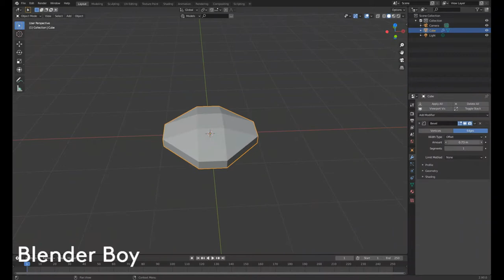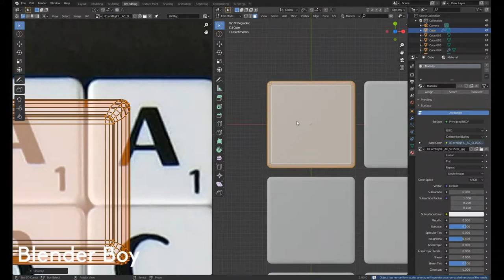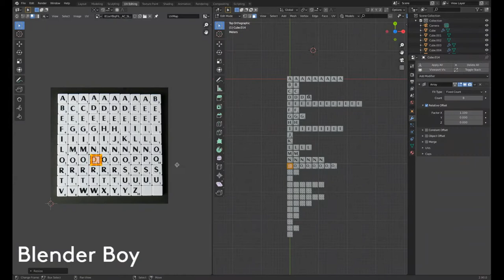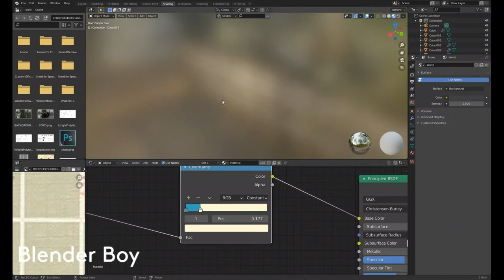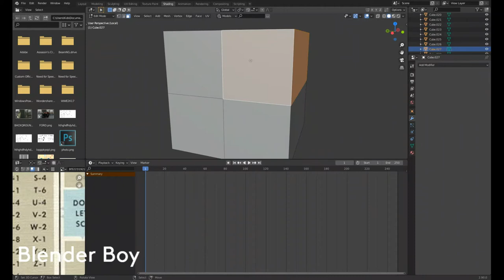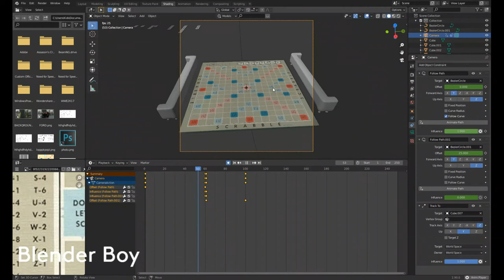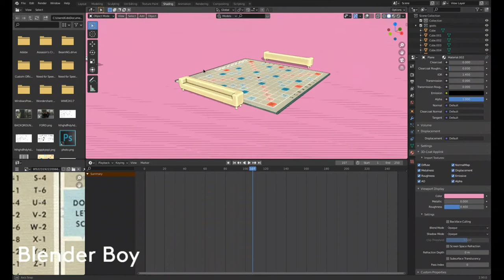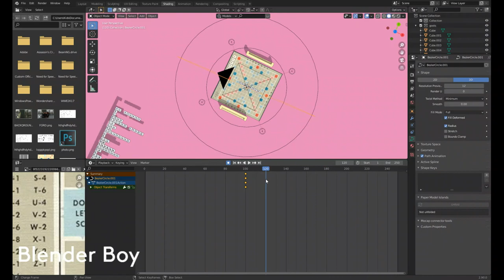scrabble tutorial (easy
I cant wait for it so i uploaded it hope you understand and hope u like it

Thanks for reading and taking link